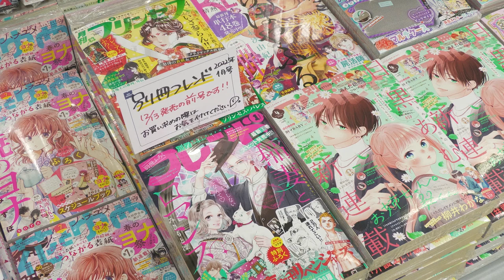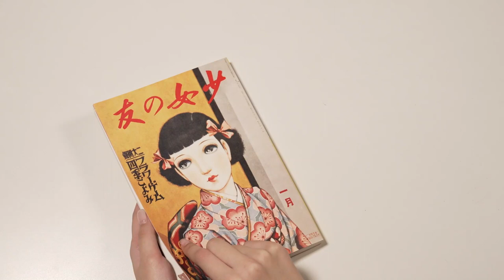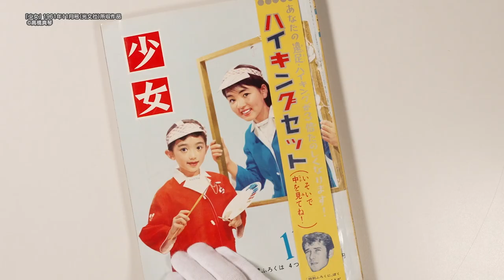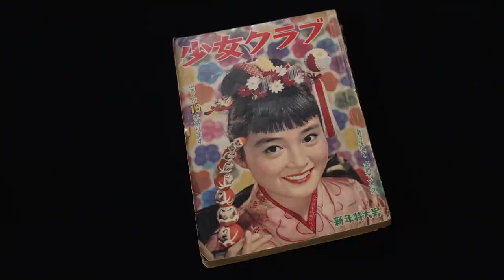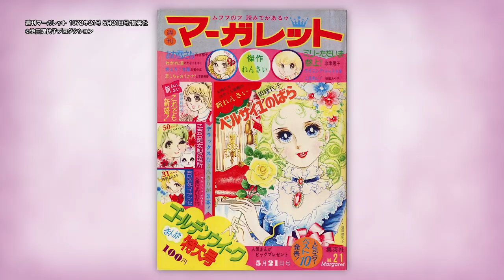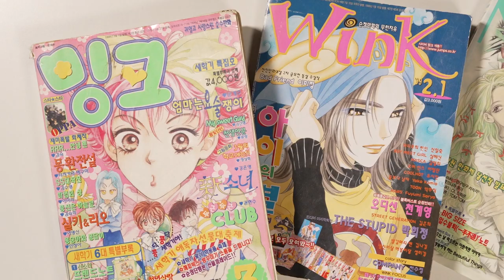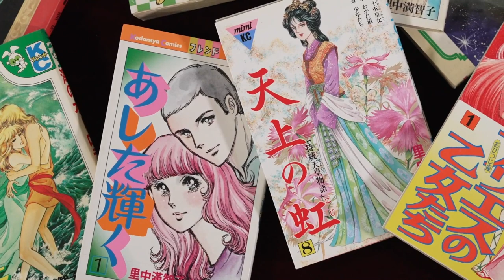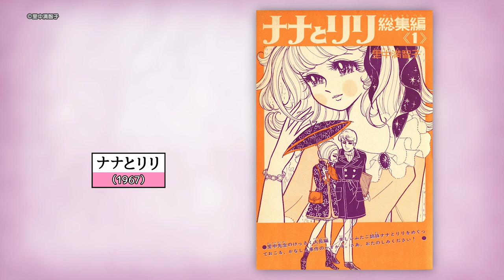【マンガ】５．少女マンガの世界/ MANGA - 5. The World of Female-Focused Manga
子どもから大人まで、幅広い世代に親しまれているマンガ。いまや国内外で、日本のマンガやアニメのキャラクターが広告に起用されたり、マンガの原画展が開催されるなど、マンガは社会的な広がりを見せています。本ビデオでは、マンガの制作現場や、作家・編集者へのインタビューなど様々な切り口から、日本のマンガ文化を広く紹介します。

「日本のマンガ文化/ MANGA culture in Japan」プレイリスト(多言語字幕にてご覧いただけます。)

※英語音声の動画もプレイリストよりご覧いただけます。